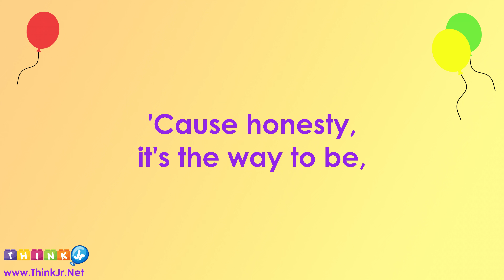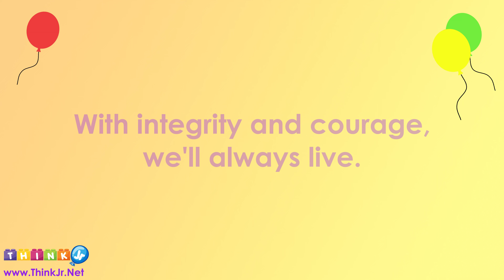Honesty Song - III | ThinkJr | Think Junior